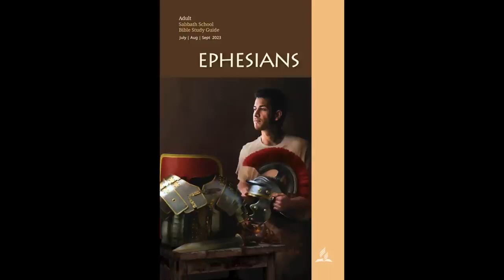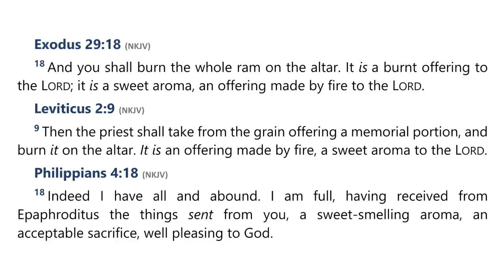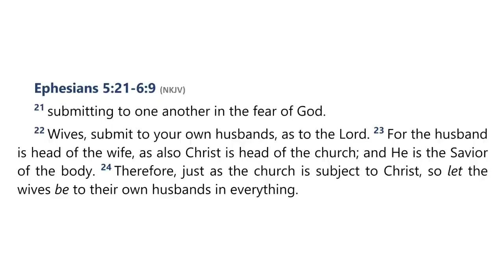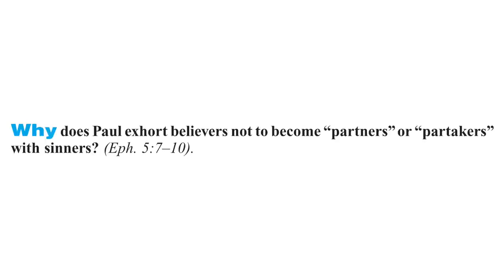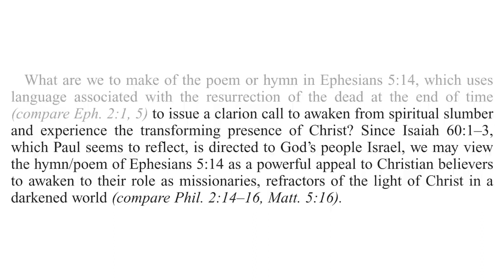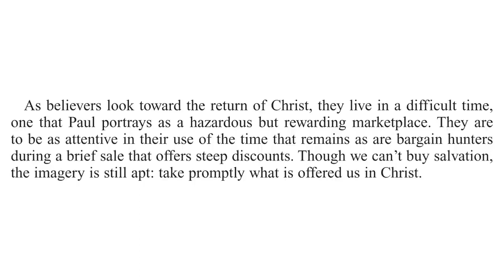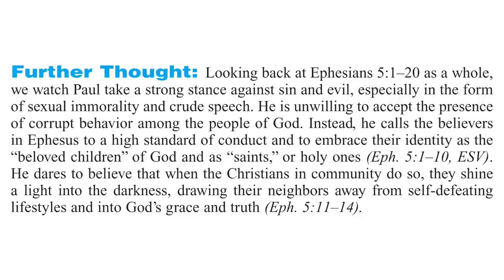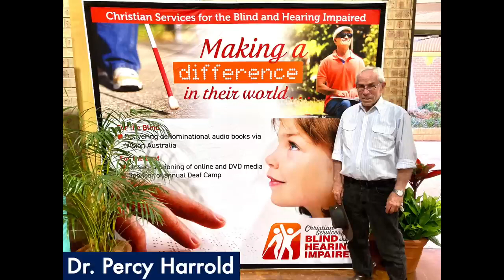2023 Q3 Lesson 09 – Living Wisely – Audio by Percy Harrold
00:00 | Opening Prayer
02:12 | Sabbath Afternoon, Aug 19
05:09 | Sunday, Aug 20
18:50 | Monday, Aug 21
24:22 | Tuesday, Aug 22
31:46 | Wednesday, Aug 23
37:21 | Thursday, Aug 24
44:54 | Friday, Aug 25
48:23 | Inside Story
51:14 | Final Notes

📖  Read for This Week’s Study:
Ephesians 5.1–20, 1 Corinthians 5.1–11, Revelation 16.1–16, Colossians 4.5, Proverbs 20.1, Proverbs 23.29–35, Acts 16:25